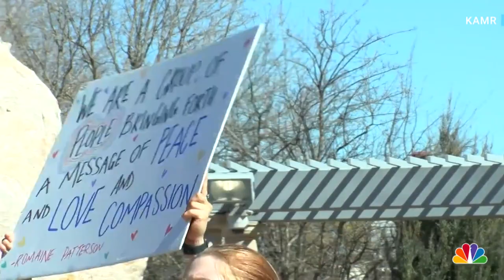West Texas A&M students protest drag show cancellation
The protest occurred after the president of West Texas A&M University claimed that drag shows “discriminate against womanhood” and likened them to blackface. KAMR’s Mya Clark reports.